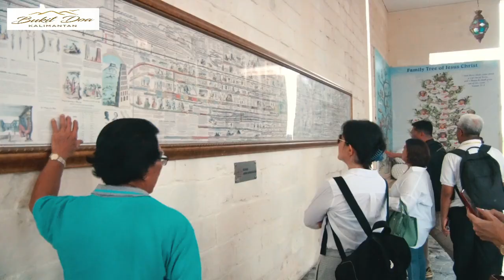Bukit Doa Kalimantan - Kunjungan Perkumpulan Notaris Jawa Barat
Bersama Ps Samuel Kusuma